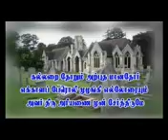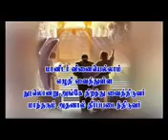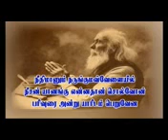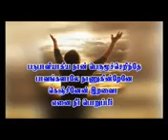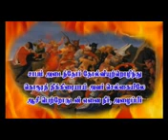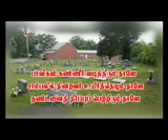கல்லறை திருநாள் பாடல் all souls day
இறந்தோர் நினைவு நாளன்று பாடப்படும் பாடல்
கல்லறை திருநாள்
பாடல்
தேவ கோபத்தின் நாளந்த நாளே சிபிலும் தாவீதும் முன்சொன்னவாரே ஞாலமே சாம்பல் ஆகும ந் நாளே

நடுவர் வந்திடும் நாள ந்த நாளே அனைத்தையும் விசாரிக்கும் நாளந்த நாளே எத்துனை நடுக்கம் இருக்குமோ அன்று

கல்லறை தோறும் அற்புதமானதோர் எக்காளப் பேரொலி முழங்கி எல்லோரையும் அவர்திரு அரியணை முன்சேர்த் திடுமே

நீதிபரன்முன் நின் நிறை சொல்லிட மானிடர் யாவரும் உயிர்க்குமந் நாளில் சாவுடன் உலகம் மலைத்து நின் றிடுமே

மானிடர் வினையெல்லாம் எழுதிவைத துள்ள நூலொன்று அங்கே திறந்துவைத்திடுவர் மாந்தரும் அதனால் தீர்ப்படைந்திடுவர்

நடுவம் அமர்ந்ததும் அவர்முன்னிலையில் மறைவான தெல்லாம் வெளியாகும் அந்நாள் தண்டனைபெறாத தீவினையுண்டோ

நீதி மானும் நடுங்குமவ் வேளையில் நீசன் யானங்கு என்னதான் செய்வேன் பரிவுரை அன்று யாரிடம் பெறுவேன்

நடுங்கிடச் செய்யும் மாட்சிசேர் வேந்தே நல்லோர்க்கு இலவச மீட்பளிப்பீரே கருணையின் சுனையே எனைநீர் காப்பீர்

என்னைத்தேடி களைத்தமர்ந் தீரே சிலுவையை ஏற்று எனைமீட்டீரே வீணாகலாமோ இத்தனை பாடும்

தண்டனை தரும் உயர் நீதிசெய் நடுவரே தேவ தணிக்கையின் நாள்வரும் முன்னே பாவத்தின் மன்னிப்பை கொடையாய் தருவீர்